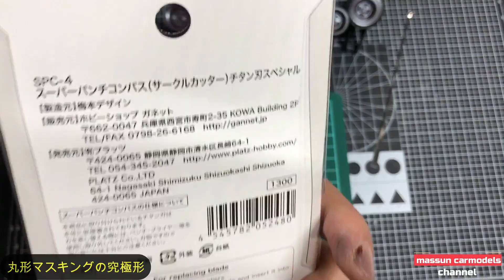【超簡単！】丸いところのマスキング！！タミヤ FIAT131 ABARTH RALLY まっすんのカーモデルチャンネル！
ホイールディッシュ面だけマスキング、皆さんどうされてますか？
以前、マスキングテープを貼り付けて、カットしていましたが、どうも難しい…
そこで、超簡単に丸マスキングを行う方法をご紹介します。

まっすんカーモデルチャンネルオリジナルグッズ販売開始！
定期的にデザイン更新、数量限定での販売ですので、お急ぎください。

まっすんのカーモデルチャンネルは、メンバーシップ制度を立ち上げました。
１日あたり１０円～で、応援頂けませんでしょうか。
現在、チアリング、フレンズさんの新規受付とさせていただきます。↓詳細は下記リンクからホームページに飛んで頂き、「メンバーになる」ボタンから加入をお願いします。
※アイフォンの方は、ボタンが表示されませんので、下記リンクの動画をご覧ください。

使用している機材、道具、キット等、Amazonリンクを貼っています。

・いつも使うクリア塗料：ガイアカラーEXクリアー

・塗装時のボディースタンド→タミヤ　ペインティングスタンドセット

・タミヤフィニッシングペーパー(耐水ペーパー)
【４００番】

※amazonの在庫数などにより、価格が上下します。ご購入される際は、最安値を探されてください。
　各種URLからご購入に至った場合は、価格はそのままで、当チャンネルに収益が上がる仕組みになっております。
チャンネル運営費に充ててまいります、是非ご協力をお願いいたします。 クリア塗装 tamiya paint